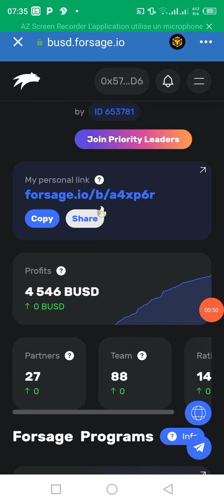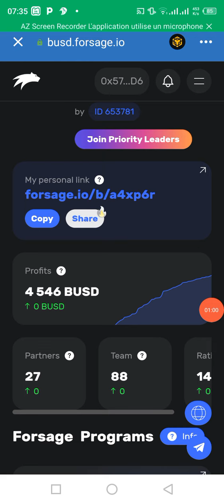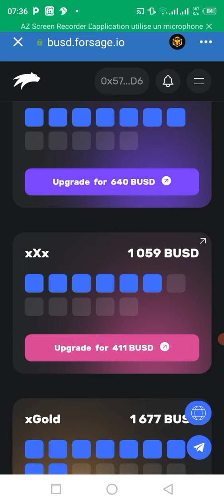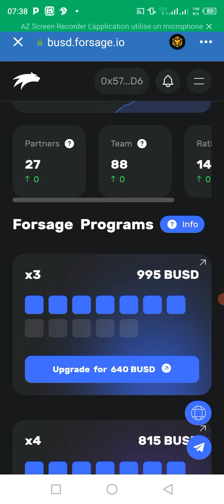4546 GAGNER A 2 MOIS A FORSAGE BUSD /lien d'inscription